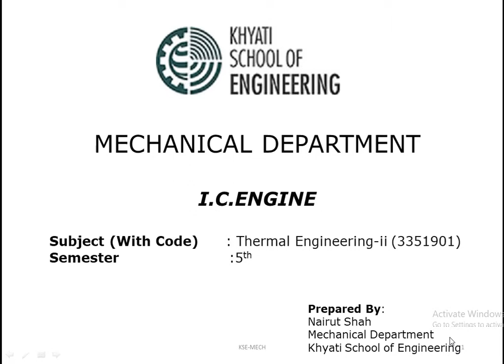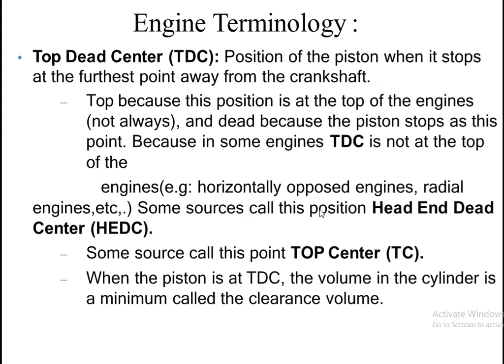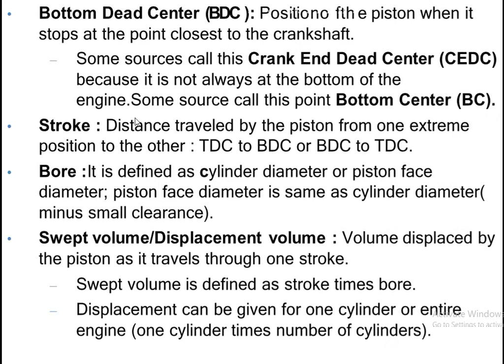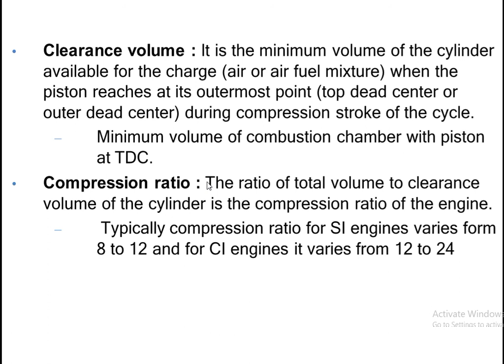TE 2 UNIT 1 II LECTURE 3 II IC ENGINE TERMINOLOGY